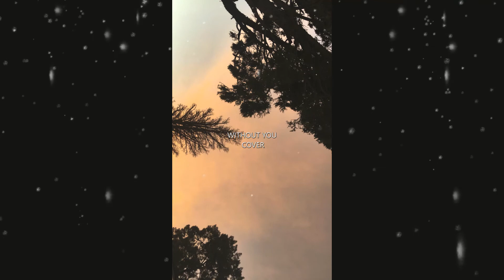without you cover | xan